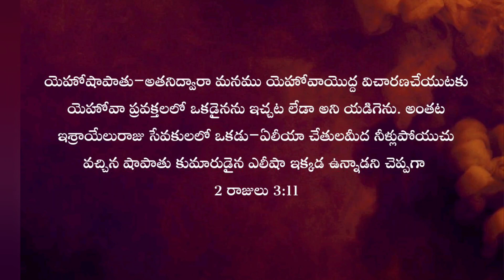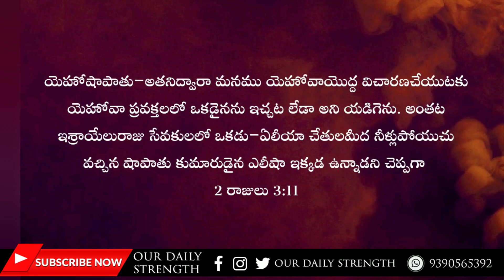02nd March Today's Promise / Word Of God / Daily Bible Verse in Telugu